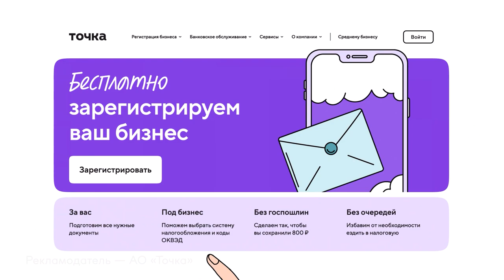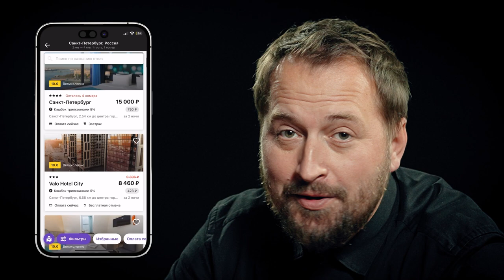Ян Рачинский: «Я не собираюсь уступать. Это моя страна»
Приложение OneTwoTrip – отели, апартаменты и билеты по всему миру с возможностью оплаты картами любых банков
Реклама. ООО «Вайт Тревел»

Реклама. АО «Точка»

Десятого декабря состоится вручение Нобелевской премии мира за 2022 год. Один из лауреатов — Мемориал. Историко-просветительское, правозащитное общество, которое вот уже на протяжении нескольких десятков лет занимается исторической памятью нашего Отечества. Работа эта трудная, мучительная, часто кажется, что невозможная в нынешних обстоятельствах.

Но Мемориал и его сотрудники не сдаются…

Председатель правления международного Мемориала Ян Збигневич Рачинский — герой нового выпуска программы

Содержание:

00:00 Начало
00:39 Антон Чехов: «Русские обожают свое прошлое, ненавидят настоящее и боятся будущего»
03:33 Испытание прошлым и можем ли мы его принять
05:20 «Жизнь почти что зря»
06:12 Реклама в которой Николай Солодников думает об отпуске
07:49 Сто лет «Философскому пароходу». Что это значит для нас сейчас?
09:23 «Общество должно само решать свои проблемы, не оглядываясь ни на жандармов, ни на чекистов»
10:26 Почему Ян Рачинский остается жить и работать в России
13:40 «Любопытный день». Как в Мемориале узнали о присуждении Нобелевской премии
16:45 «Крохотная комнатка на улице Черняховского». Как Ян Рачинский оказался в Мемориале
18:20 Карабах, Осетия, Чечня. Командировки в горячие точки
19:35 «Танки — плохое средство для изменения конституции»
22:43 Как менялись и развивались отношения власти и Мемориала
27:40 «Шестьсот тысяч человек за полтора года. Это чудовищная арифметика»
29:40 Почему мы боимся памяти о темных страницах нашей истории? Формула «историей надо гордиться»
32:47 «Он хочет иметь длинную родословную, и при этом родословную приличную»
34:36 О тысячелетней истории, которая почему-то начинается только с 1917 года
36:15 «За полвека это не могло сложиться». Как большевизм встретился с инфантильностью
37:30 Палач — редкая профессия в России до 1917 года
39:50 «Запреты — это вещь малопродуктивная». Сандармох, политзаключенные и дело Юрия Дмитриева
43:42 О лагерном опыте по Солженицыну и по Шаламову
47:29 О силовиках во главе внутренней политики и чем всё это грозит
51:03 «Сами себя уговорили». Пропаганда как аутотренинг
53:00 Анкета Андрея Тарковского
56:05 Самый простой вопрос

В 2021 году правозащитный центр «Мемориал» (ранее объявленный иностранным агентом) был ликвидирован по решению Верховного суда РФ.